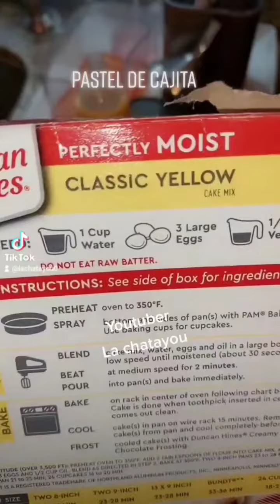Como Hacer Un 1/4 De Plancha